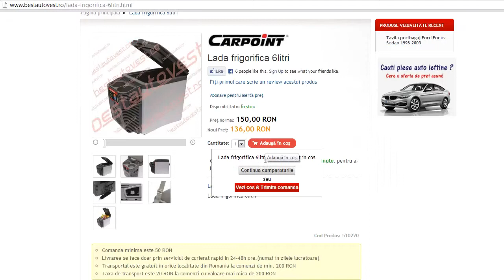Lada frigorifica auto 12V Carpoint 6l, lazi frigorifice auto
Lada frigorifica auto

Capacitate: 6L .
-alimentare la priza de 12V DC
-Lungime cablu alimentare : 2 metri
-Performanta : receste cu 20°C sub temperatura din exterior
-temperatura minima : 3°C
-temperatura maxima : 60°C
-siguranta : 5 A
-acesta are doua suporturi pentru pahar
-curea ajustabila
-panou control : 3 comenzi : Rece -Oprit-Cald
dimensiuni : 330x250x180mm